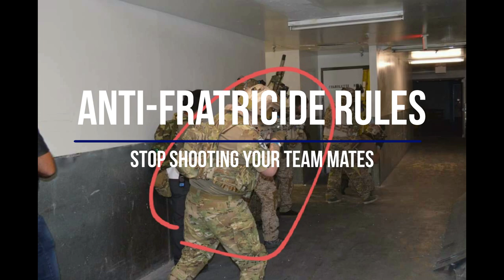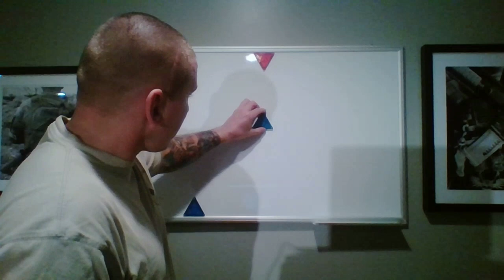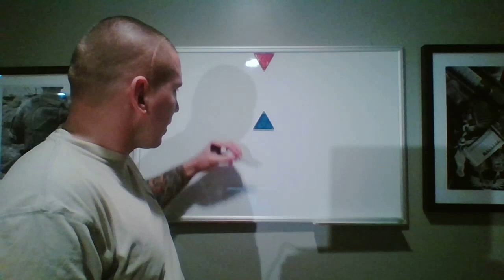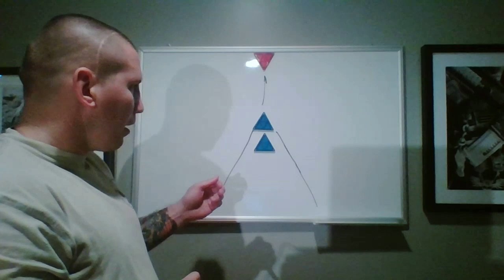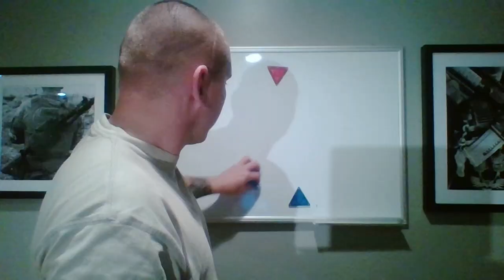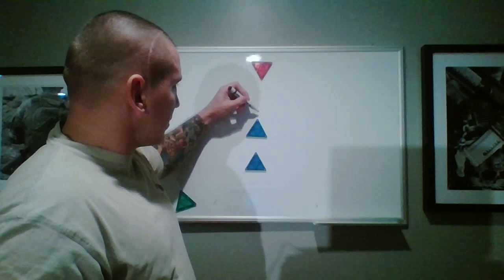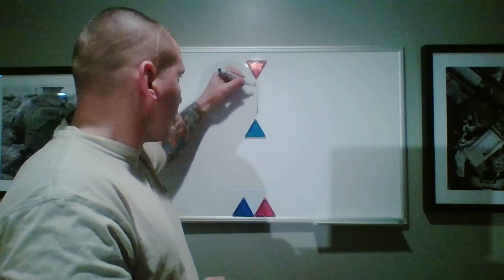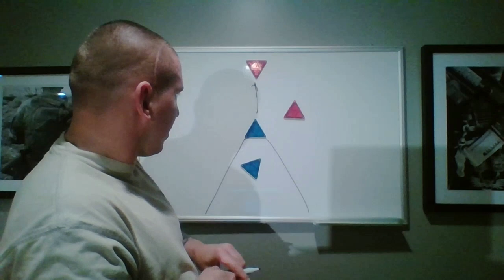Anti-fratricide Rules - Stop shooting your team mates!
In this video I go over so basic friendly fire rules that are common place in real steel training but largely ignored in airsoft.

Like my content? Consider supporting my channel by purchasing some merchandise from my store. I sell a variety of slings and Gunfather Milsim patches. You can find them here: